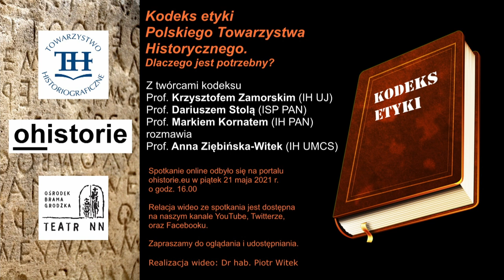Kodeks Etyki PTH. Dlaczego jest potrzebny?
Kodeks etyki Polskiego Towarzystwa Historycznego.
Dlaczego jest potrzebny?

Z twórcami kodeksu
Prof. Krzysztofem Zamorskim (IH UJ)
Prof. Dariuszem Stolą (ISP PAN)
Prof. Markiem Kornatem (IH PAN)
rozmawia
Prof. Anna Ziębińska-Witek (IH UMCS)

Spotkanie online odbyło się
21 maja 2021 r. na portalu ohistorie.eu.

Relacja wideo ze spotkania jest dostępna
na naszym kanale YouTube, Twitterze oraz Facebooku.

Zapraszamy do oglądania, udostępniania i
komentowania.

Zachęcamy Państwa do odwiedzania naszego portalu i lektury zamieszczonych na nim artykułów, wywiadów, opinii i recenzji.
Zachęcamy także państwa do oglądania i słuchania relacji wideo oraz podcastów z organizowanych przez portal naukowych debat, rozmów i dyskusji.

Realizacja wideo i podcastu: dr hab. Piotr Witek